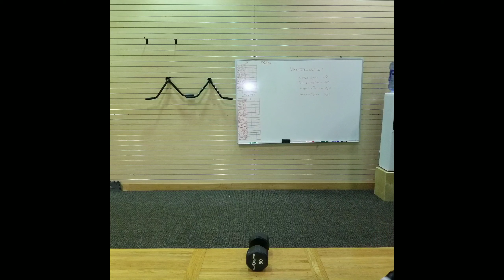Best Full Body Part 2: He-man Workout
Codename: Who's idea as this?!  This workout is a quick, core intensive workout that will shred calories.  Use your entire core through compound movements that are essential to a tight mid-section.